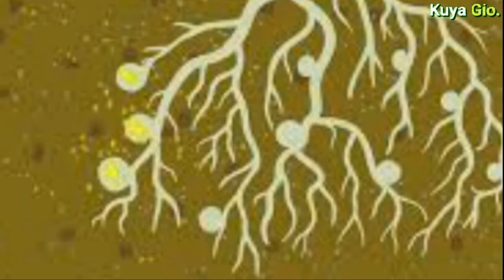NARRA TREE - MGA PAKINABANG SA PAMBANSANG PUNO NG PILIPINAS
Ang video na ito ay tumatalakay sa mga pakinabang ng Narra Tree - ang Pambansang Puno ng Pilipinas.